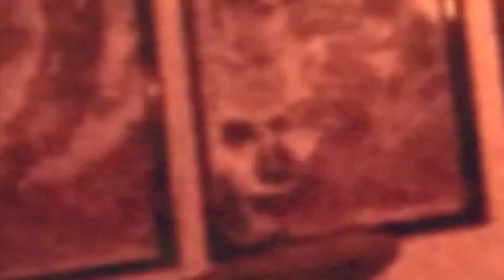ZOOTMAJOR - Neuronal Genesis Chamber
Live Improvisation - Recorded 12/18/13

Matthew Redmond - Guitar
Casper Tavenor - Drums